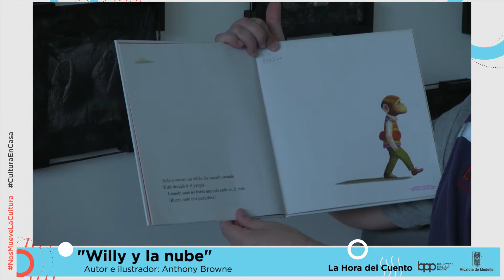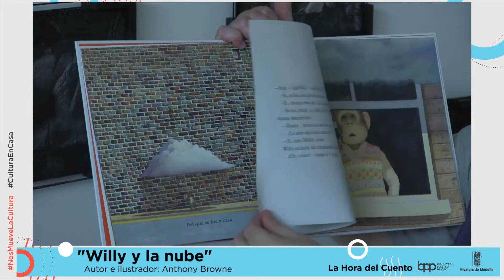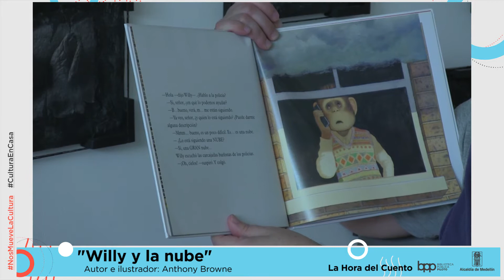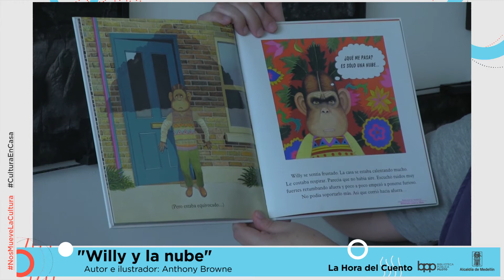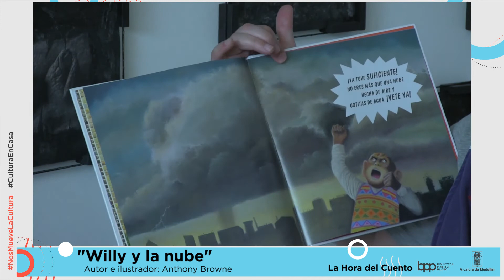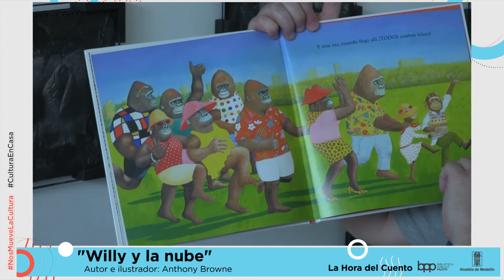La Hora del Cuento - "Willy y la nube" - 17 de agosto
17 de agosto

"Willy y la nube"
Autor e ilustrador: Anthony Browne

Juan Felipe Restrepo Escobar. BPP